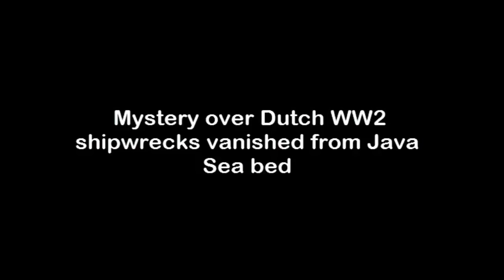ALIEN BASE DISCOVERED IN ARGENTINA 2016 AND MASSIVE UFO FLEET SEEN IN AUSTRALIA UFO 2016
Top Secret KGB files - Alien footage leaked of Roswell crash UFO survivor ? Old footage showing a grey type Zeta Reticula alien who might have been a .